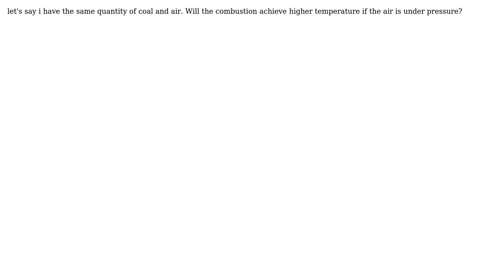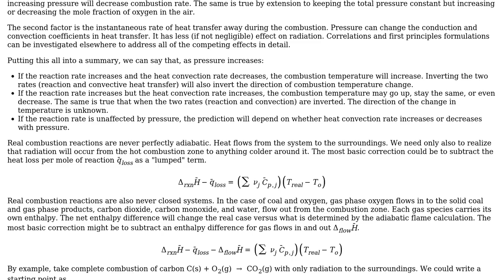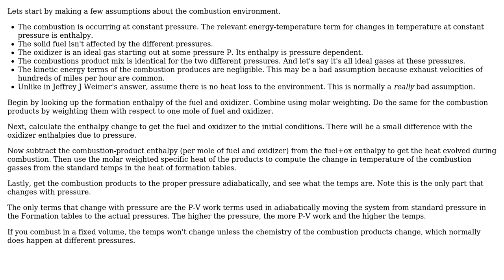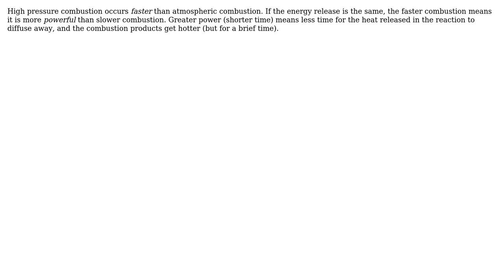Is high pressure combustion hotter than atmospheric pressure combustion (4 Solutions!!)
Is high pressure combustion hotter than atmospheric pressure combustion

With thanks & praise to God, and with thanks to the many people who have made this project possible! | Content (except music & images) licensed under CC BY-SA | Music | Images & others | With thanks to user Phil Sweet user niels nielsen user Jeffrey J Weimer user Francis L. user Brad and the Stack Exchange Network Trademarks are property of their respective owners. You are responsible for your own actions.